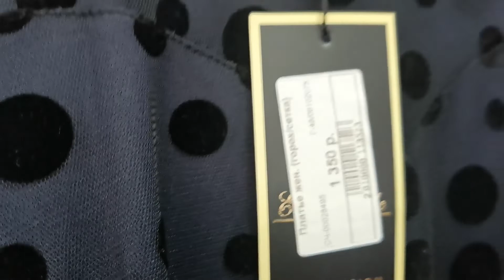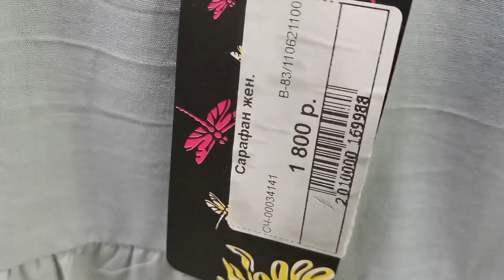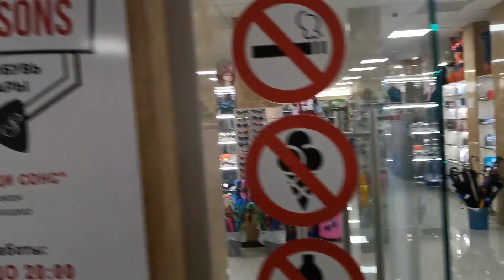Сочи 2021 Пошопингуем в Адлере в магазине одежды и обуви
Сочи 2021. В Адлере, гуляя по городу, мы заглянули в магазинчик и цены нас почти порадовали. Здесь много одежды, обуви, дамских сумочек и многое другое
Буду очень благодарна, если поделитесь этим видео со своими друзьями!